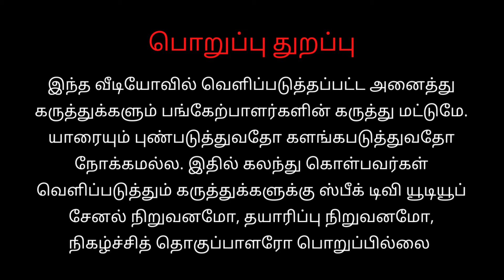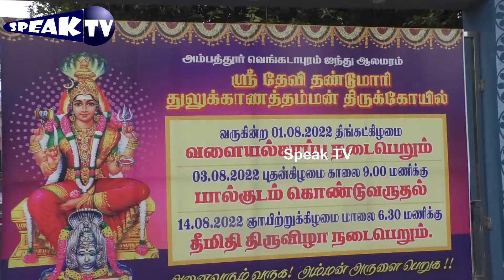கொற்றவை பத்திரகாளி அம்மன் | ஆடி மாத பால்குடம் விழா | அம்பத்தூர் _Part 1